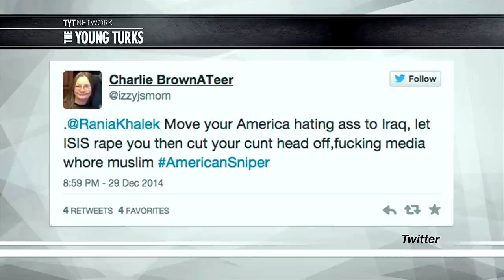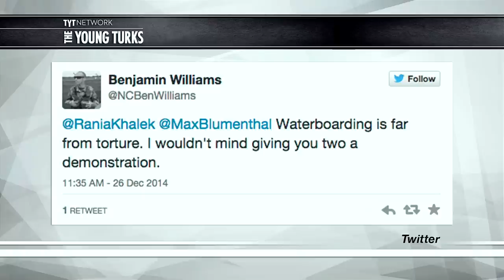"American Sniper” Film Stirs Controversy About Chris Kyle And Our Military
"I have to confess: I was suckered by the trailer for American Sniper. It’s a masterpiece of short-form tension – a confluence of sound and image so viscerally evocative it feels almost domineering. You cannot resist. You will be stressed out. You will feel. Or, as I believe I put it in a blog about the trailer, 'Clint Eastwood’s American Sniper trailer will ruin your pants.'

But however effective it is as a piece of cinema, even a cursory look into the film’s backstory – and particularly the public reaction to its release – raises disturbing questions about which stories we choose to codify into truth, and whose, and why, and the messy social costs of transmogrifying real life into entertainment. " *

Ben Mankiewicz (What The Flick?! & Turner Classic Movies; Dave Rubin (The Rubin Report; and John Iadarola (TYT University; break it down on The Young Turks.

American Sniper, Malie Obama, Soccer Coach Snapchat Fail & Mike Huckabee - The Young Turks 1/8/2015 Social Commentary